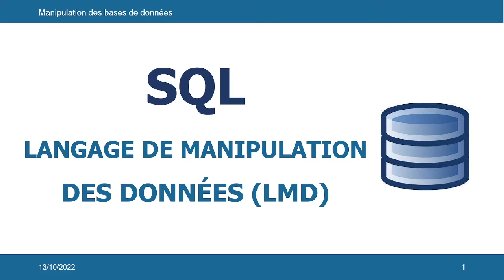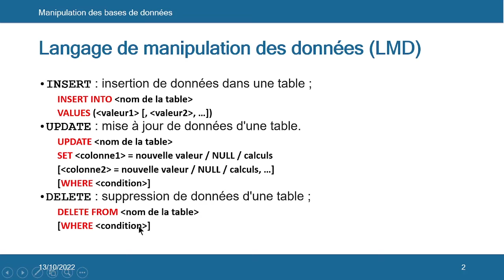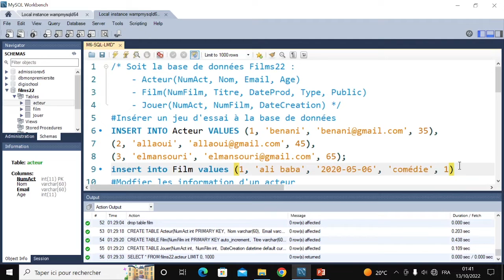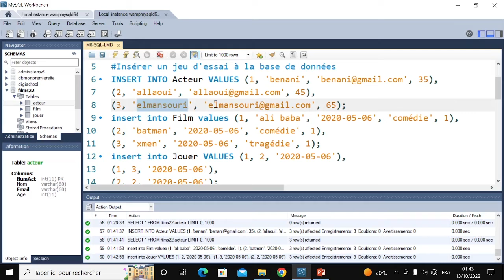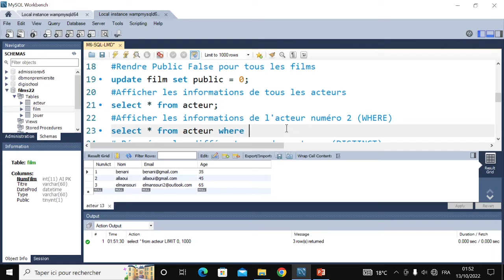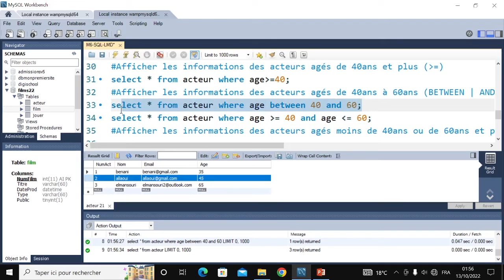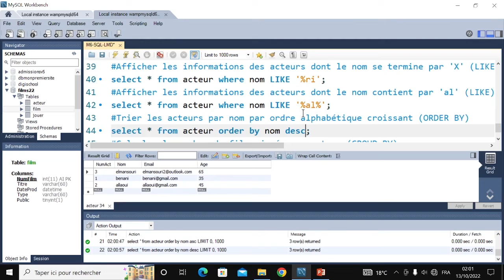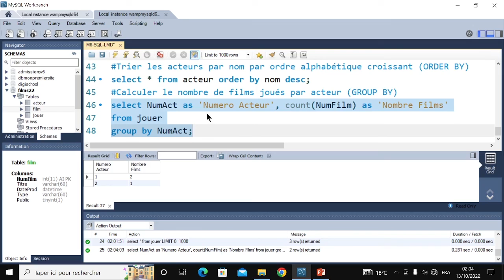Bases de données V6 : SQL LMD : INSERT UPDATE DELETE SELECT - MySQL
Développement digital OFPPT
M106 Manipuler les bases de données : SQL LMD
Langage de manipulation des données